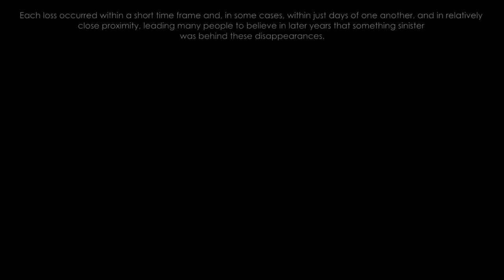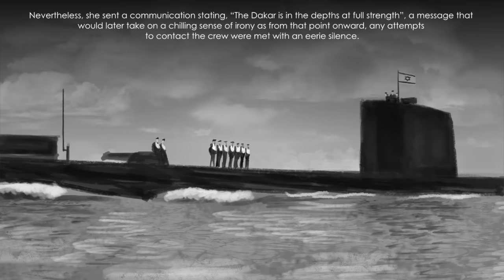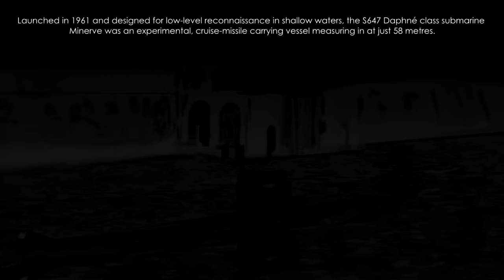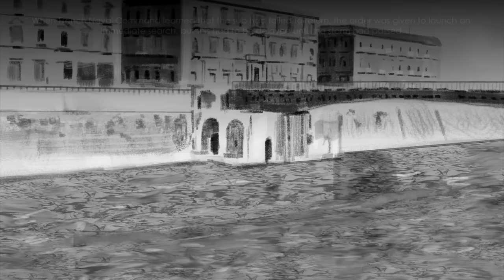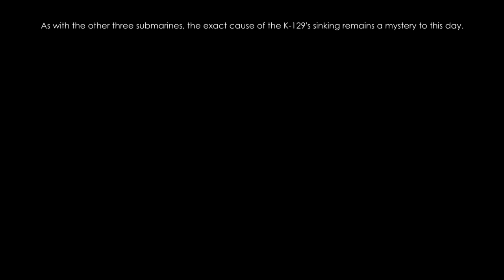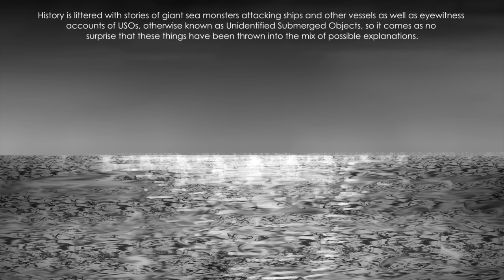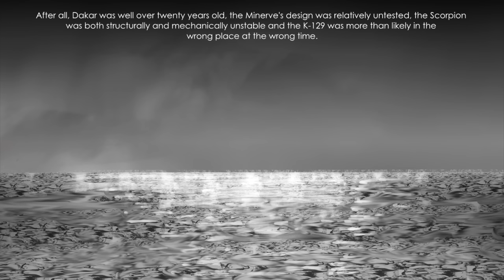Four Submarines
They utilised stealth, operating unseen and undetected beneath the waves until they disappeared just as silently as they had patrolled the oceans, never to be heard from again, leaving us to wonder: why did four submarines suddenly vanish during the spring months of 1968?